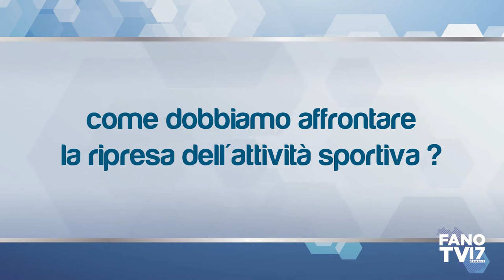04 - MISSIONE SALUTE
Quarta puntata di "Missione Salute" con il dottor Camilli Meletani